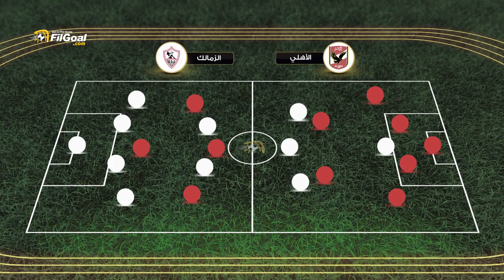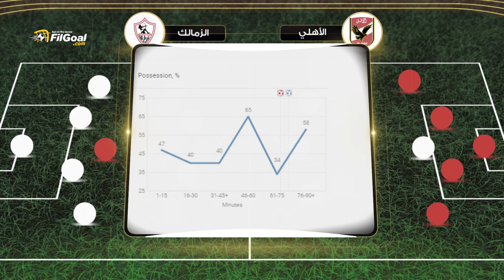كارتيرون وخدعة تضييق المساحات أمام موسيماني.. هل نجحت؟ تحليل كامل لمباراة الأهلي والزمالك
تحليل في الجول لمباراة القمة بين الأهلي والزمالك في الدور الثاني للدوري المصري.
معركة تكتيكية شرسة جمعت بيتسو موسيماني وباتريس كارتيرون، فكيف كانت نتائجها؟